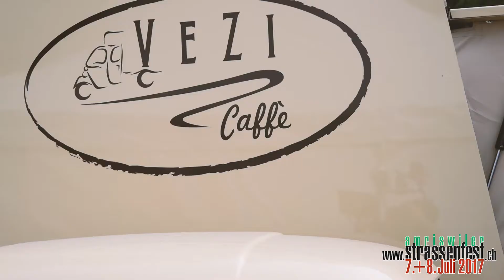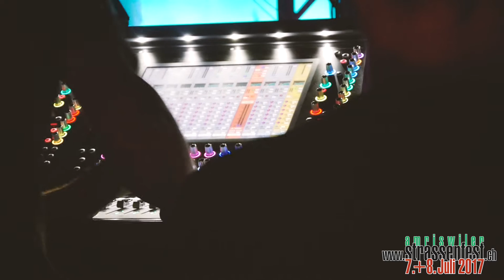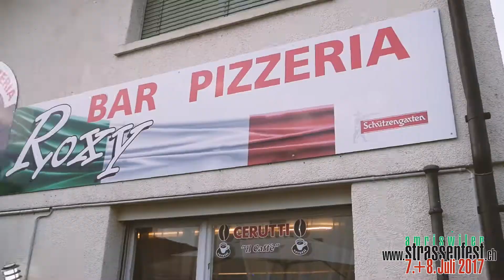OFFICIAL STRASSENFEST AMRISWIL 2017 AFTERMOVIE